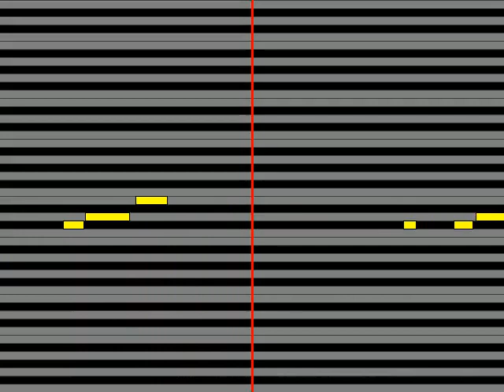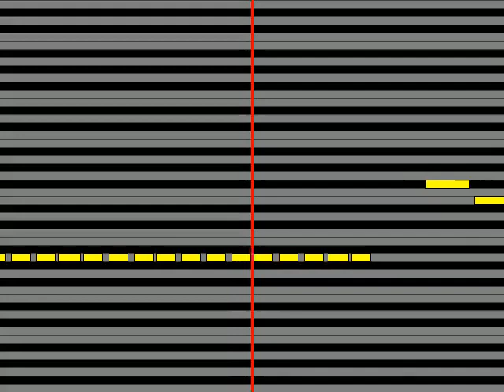【ガイドメロディ】 THE BLUE HEARTS お前を離さない